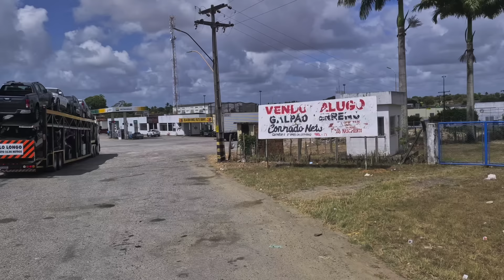Seguindo por Sergipe, Próximo de Aracaju, Estância e Divisa SE/BA. Episódio 461/24.